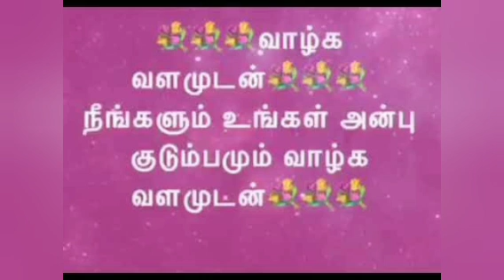நிரந்தரமாக உங்களிடம் வந்து விடுவார்கள்VASIYAM@MANDRIGAGURU